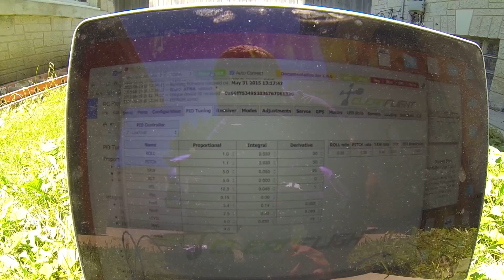Mini Quad PID Tuning with GoPro Onboard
What should I try next?!

Roll:   P 1.0, I 0.030, D 30
Pitch: P 1.1, I 0.030, D 30
Yaw:  P 5.0, I 0.050, D 20